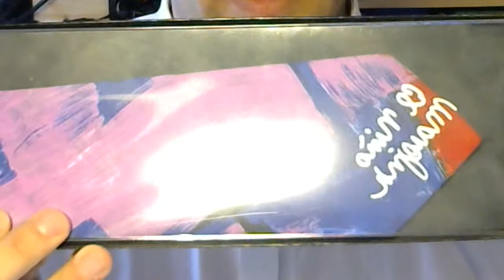Hoe knoop je een Inverted Suspended Glennie knoop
Ik heb een das kado gekregen van Gerard de Vries en ben op jacht gegaan naar een passenden knoop. Dat is volgens mij deze knoop geworden. Hij bestaat uit twee knopen, de ene een onassis de andere knoop met het dunne gedeelte van je das.

Laat me weten wat je van de das en de knoop vindt!

meer knopen?